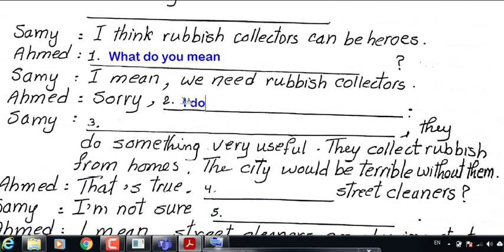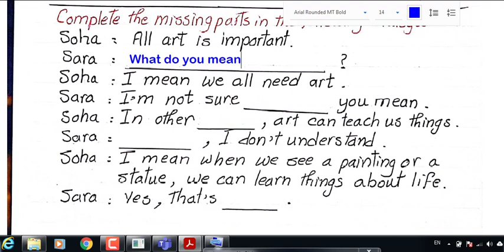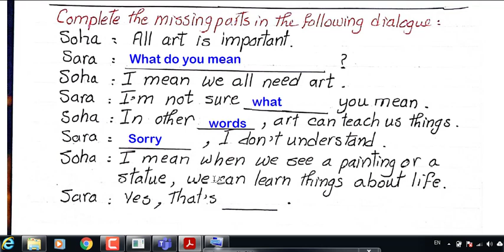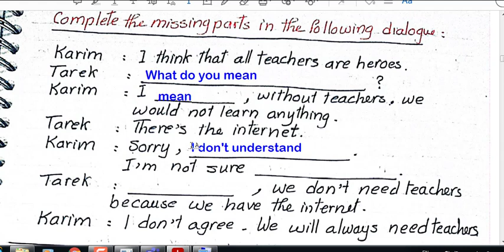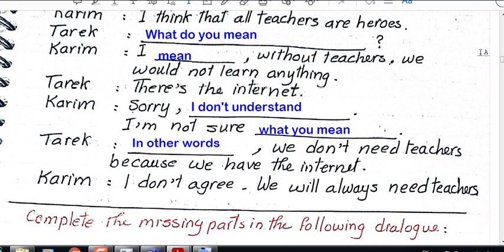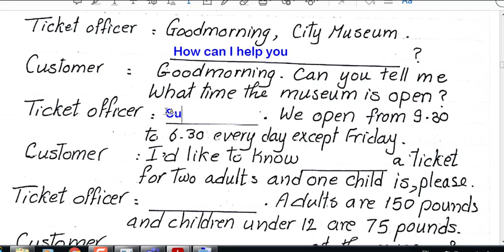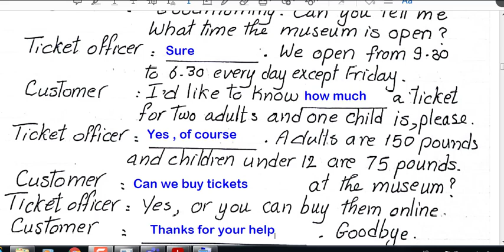Unit 3 ,4 (مراجعة ليلة الامتحان للصف الثاني الاعدادي ( المحادثة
أهم المحادثات الخاصة بالوحدتين الثالثة والرابعة  General revision on units 3, 4 for 2nd prep   مراجعة شامله للصف الثاني الاعدادي
يشتمل الفيديو علي أهم المحادثات التي وردت بالكتاب المدرسي وكتاب التدريبات
رابط تحميل مذكرة المراجعة